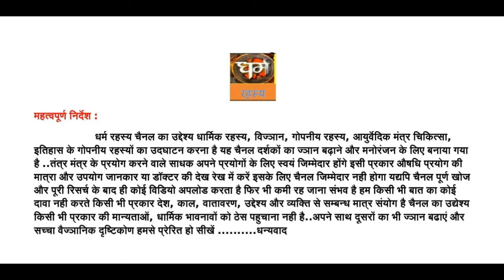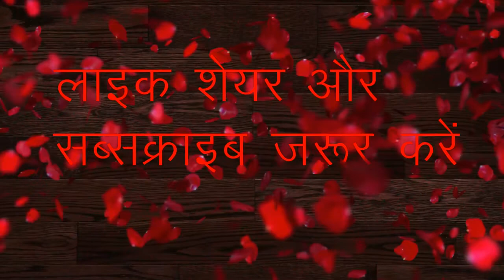कुतुबमीनार या हिन्दू इमारत